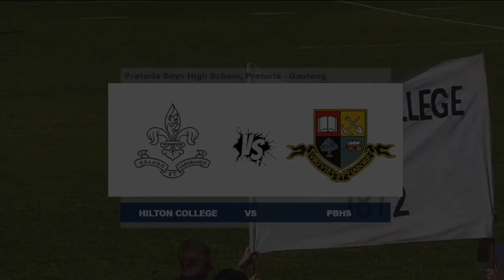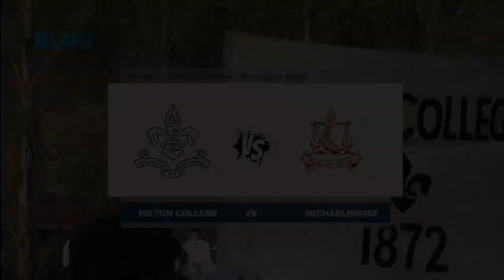Hilton College 1stXV Full Season Highlights 2022